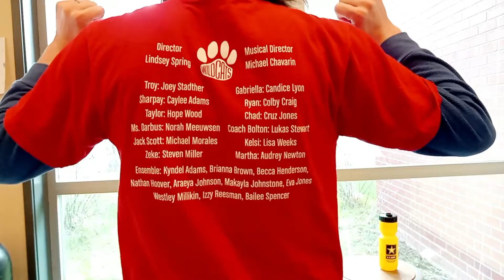Vlog #32-What It's Like To Be an Ensemble Member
In this vlog video, I talk about what it's like to be part of the ensemble in the upcoming High School Musical Jr. play that I am attending at my high school. I talk about the assemblies that happen in the vlog video. This is more of talking than actual actions.